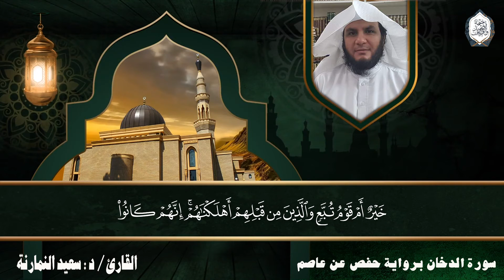سورة الدخان || برواية حفص عن عاصم || الدكتور سعيد النمارنة